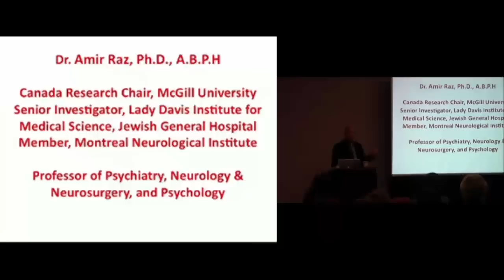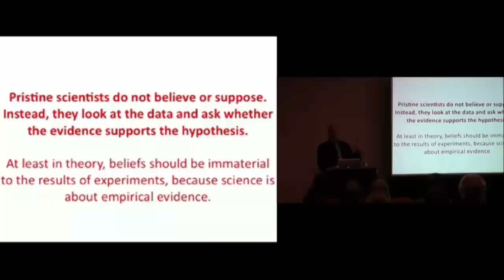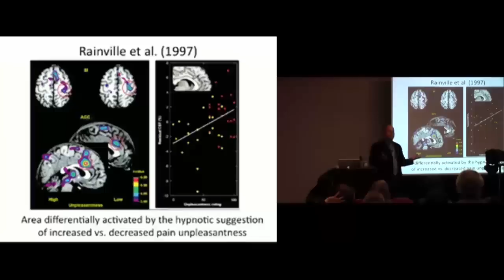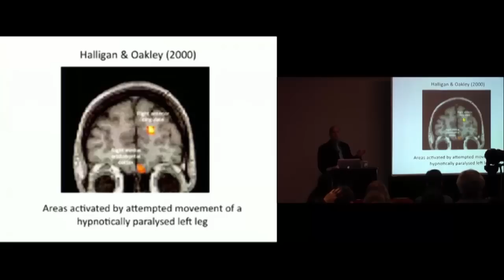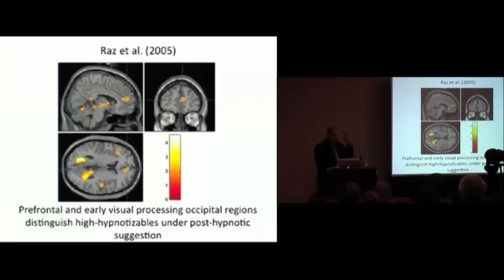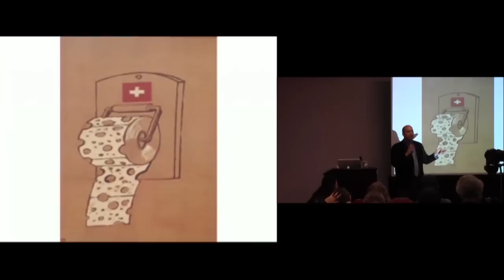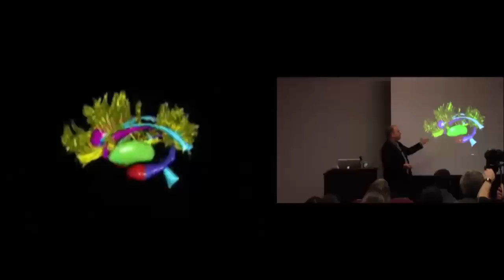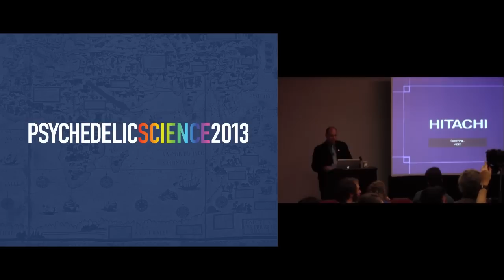Neural Correlates of Altered Consciousness: Hypnosis, Meditation, & Drug-Based Changes - Amir Raz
The Neural Correlates of Altered Consciousness: From Hypnosis and Meditation to Drug-Based Changes

Amir Raz, MD

There has been growing interest in brain state specification because imaging studies can now trace brain connectivity at rest as well as during heightened activation. In this talk, we highlight recent research on differences among resting, alert, and altered states of consciousness. We explore the neural correlates of maintaining a state or switching between states, and show the neural elements that play a critical role in state maintenance (e.g., anterior cingulate cortex and striatum) relative to those involved in switching between states (e.g., insula). We then outline how brain states may serve as a predictor of performance in a variety of perceptual, memory, and problem solving tasks. We will provide a lens through which we can study both self-propelled states (e.g., hypnosis and meditation) as well as drug-induced states.

Amir Raz, MD, holds the Canada Research Chair in the Cognitive Neuroscience of Attention in the Faculty of Medicine at McGill University, and heads both the Cognitive Neuroscience Laboratory at McGill and the Clinical Neuroscience and Applied Cognition Laboratory at the Lady Davis Institute for Medical Research at the Jewish General Hospital (JGH). He has peer-reviewed publications in such journals as Nature, Nature Reviews Neuroscience, Proceedings of the National Academy of Sciences (PNAS), Psychological Science, Archives of General Psychiatry, PLoS Medicine, and NeuroImage. Professor Raz is a researcher at the JGH, a member of the faculty of McGill's Department of Psychiatry, and an associate member of the Departments of Neurology & Neurosurgery, Psychology, and the Montreal Neurological Institute. He holds diplomate status with the American Board of Psychological Hypnosis.